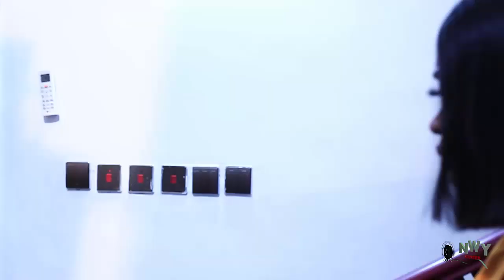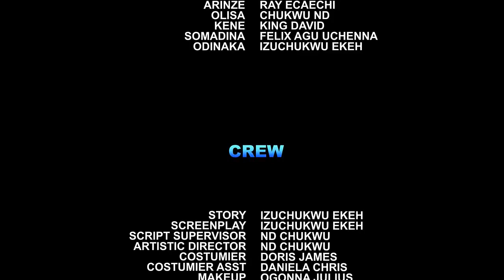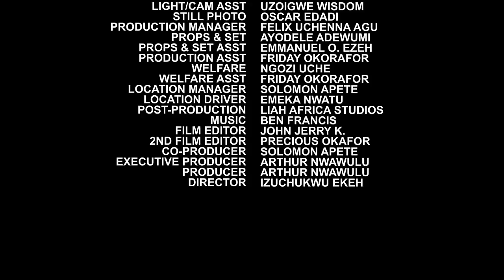He Humiliate Him D Day He Cam Wit His Kinsmen 2 Marry His Daughta Knwin He Wil Save His Daughta Afta